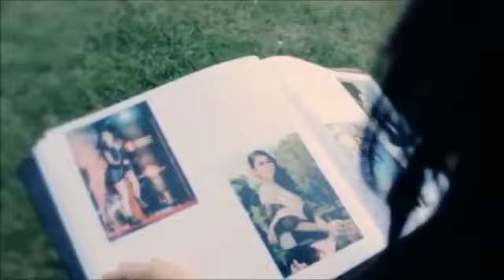Tayland klip~Havam yerimde